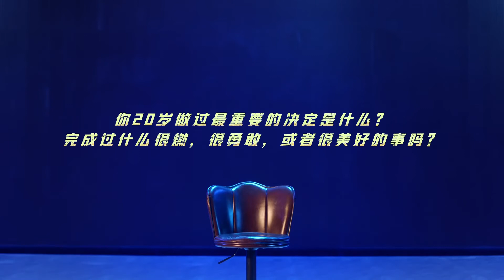【TFBOYS王源】新世相X王源《20岁，请回答》20岁 是一个又酷 又燃 又美好的年纪【The Fighting Boys】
喜欢我们视频的朋友们，请点喜欢也期待大家的留言
本频道会即时更新TFBOYS的每一个动态！欢迎大家的订阅～！